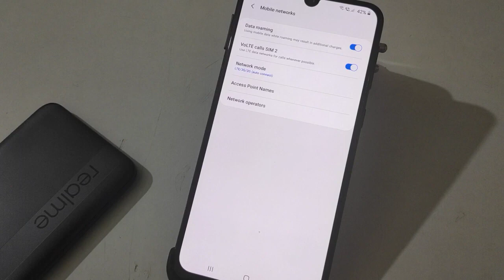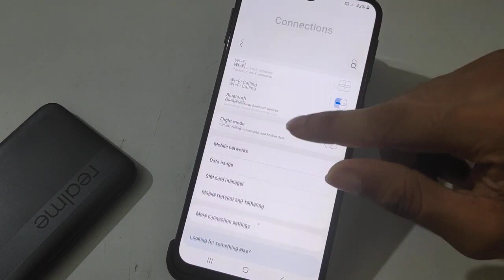Samsung galaxy m51 4G VOLTE settings How to enable VOLTE Samsung vault enable kaise karen